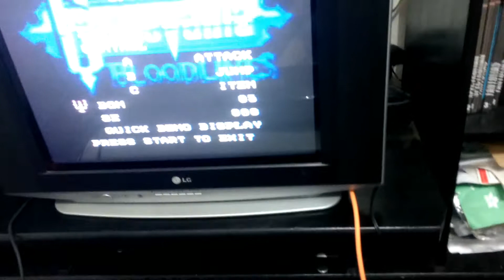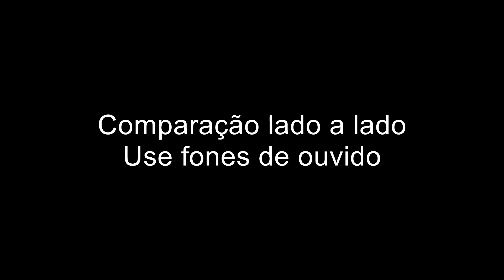Comparando Mega Drive II TEC TOY Revisão VA6 e VA7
Alguns MD II da TEC TOY vinham com a placa americana VA6 mas logo foi substituido pela placa japonesa VA7, que é praticamente um Mega Drive III (Modelo 2) na carcaça do modelo 1.